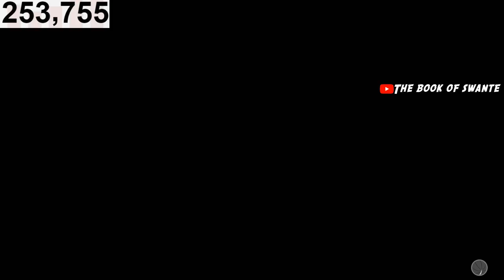*GAME BREAKING* NEW BEST GLASS-CLEANING FINISHER BUILDS NBA 2K21 | BEST ANTHONY DAVIS BUILD NBA2K21